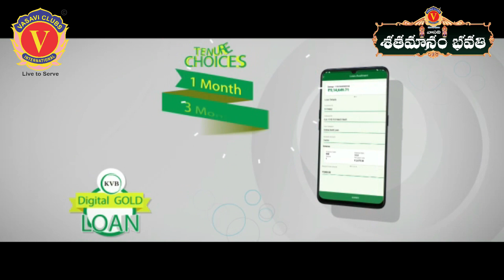వాసవి శతమానంభవతి 18/02/2023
18-ఫిబ్రవరి-2023 - శనివారం

మీకు, మీ కుటుంబ సభ్యులందరికీ మహా శివరాత్రి శుభాకాంక్షలు

తిథి :
త్రయోదశి : Feb 17 11:36 PM to Feb 18 08:02 PM
చతుర్దశి : Feb 18 08:02 PM to Feb 19 04:18 PM

నక్షత్రం :
ఉత్తరాషాడ: Feb 17 08:28 PM to Feb 18 05:42 PM
శ్రవణ: Feb 18 05:42 PM to Feb 19 02:44 PM

ఈ రోజు పుట్టినరోజు, పెండ్లిరోజు  జరుపుకుంటున్న ప్రతీవొక్కరు ఒక మొక్కను 🌱 నాటండి. భావితరాలకు ప్రాణవాయువు నివ్వండి...🙏

మన వాసవి క్లబ్స్  ఇంటర్నేషనల్ లో పదవి చేస్తున్న క్లబ్ అధ్యక్ష, కార్యదర్శి, కోశాధికారుల స్థాయి నుండి అధికారుల వరకు వారి పుట్టినరోజు మరియు పెండ్లి రోజు శుభాకాంక్షలు తెలపాలనే సదుద్దేశంతో ఆ వాసవి మాత ఆశీర్వాదంతో మేము చేపట్టిన కార్యక్రమం  వాసవి శతమానంభవతి. ఈ కార్యక్రమాన్ని వాసవి క్లబ్స్ ఇంటర్నేషనల్ యూట్యూబ్ ఛానల్ ద్వారా ప్రసారం జరుగుతుంది.

Vn. పాలకుర్తి గాయత్రి ప్రెసిడెంట్: వాసవి క్లబ్స్ ఇంటర్నేషనల్ - 2023